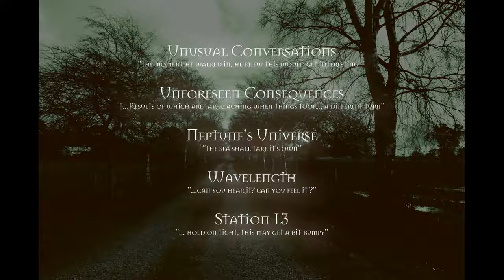The Cilikis EP - Unusual Conversations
The opening track from the second EP release from The Cilikis.

This songs initial chord progression and structure was thought out by our guitarists while out walking around the neighbourhood.

Took it to rehearsal and this longish progressive number was born. Contains a number of cool key changes and jazz influenced chord uses giving you the impression of "Unusual Conversations"

With the addition of Jay-Louis on saxophone (not recorded) for our live show added a new dimension to the music.